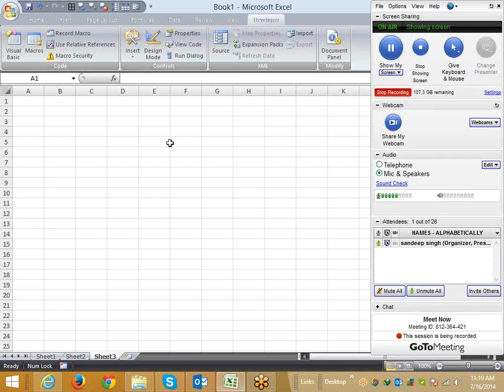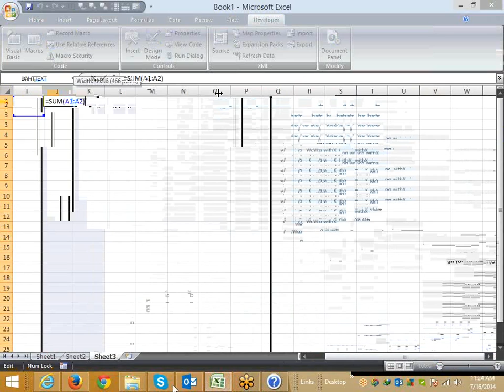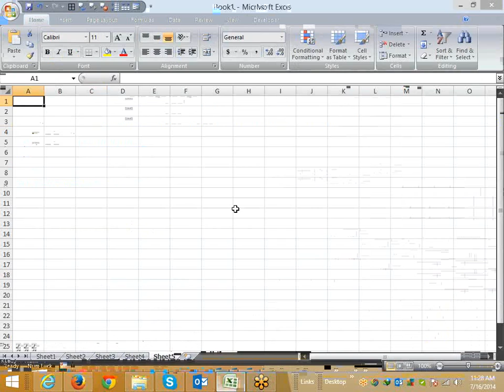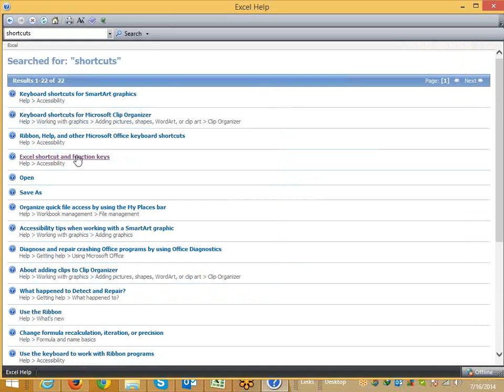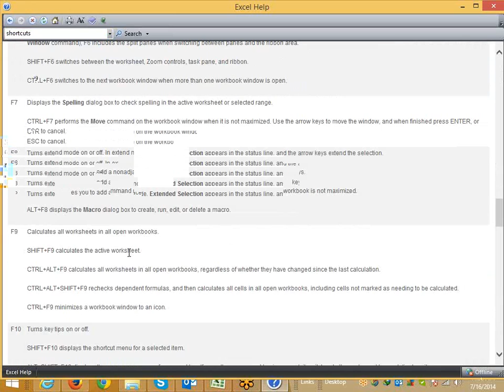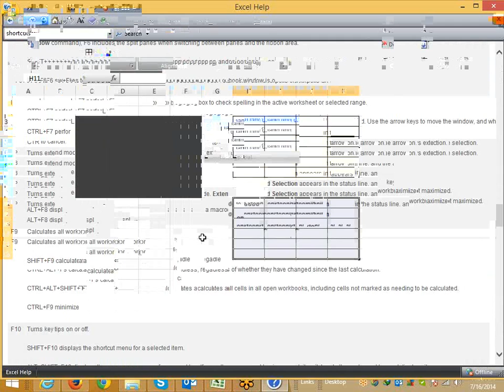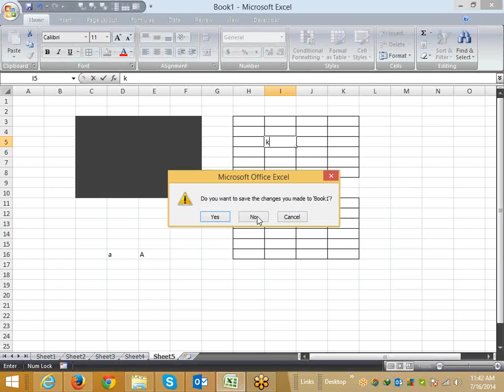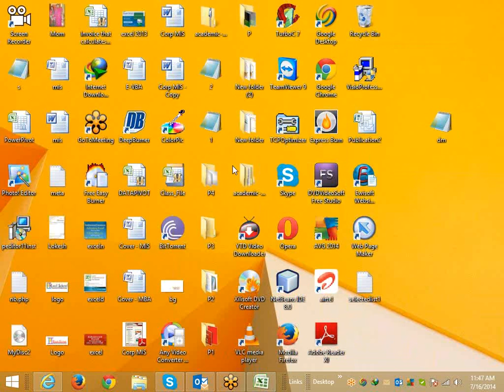Advanced Excel Training Center